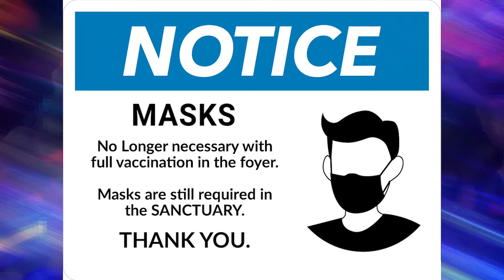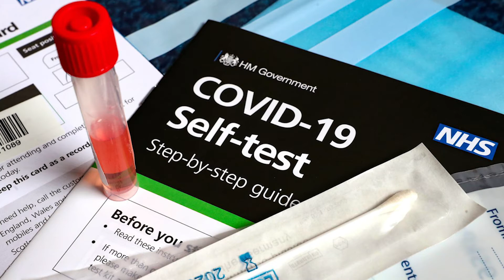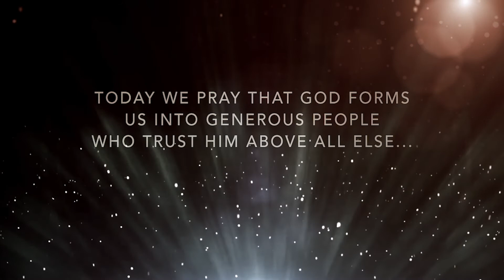March 13, 2022 Announcements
TDWC Announcements